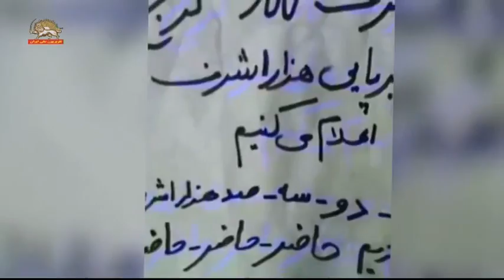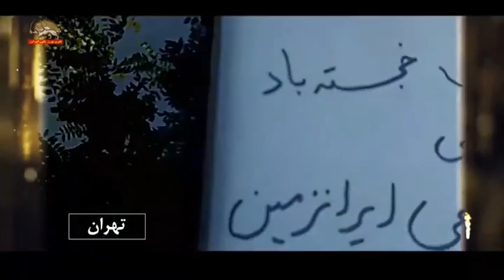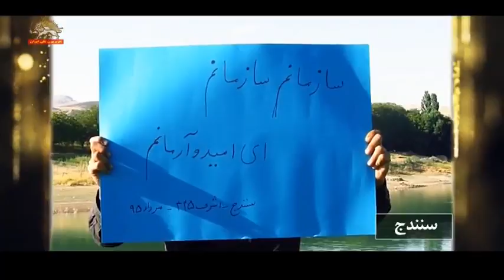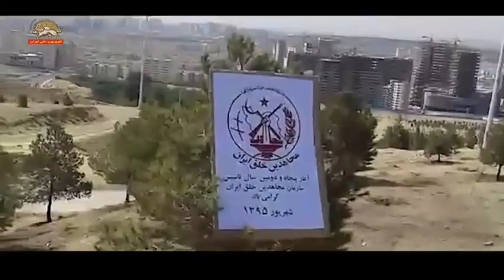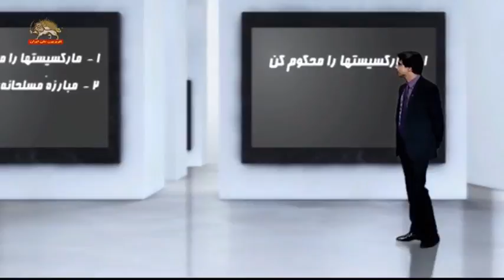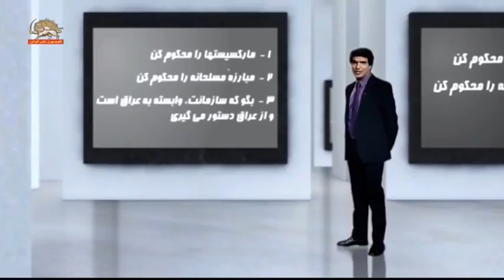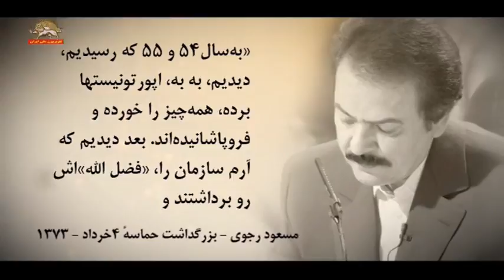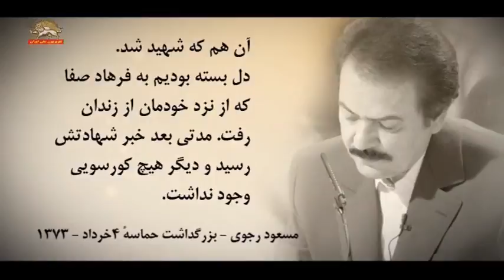طلوع الماس – ویژه برنامه پنجاه و یکمین سال تاسیس سازمان مجاهدین خلق ایران قسمت دوم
برنامه اى از سيماى آزادى بمناسبت سالگرد تاسيس سازمان مجاهدين خلق ايران